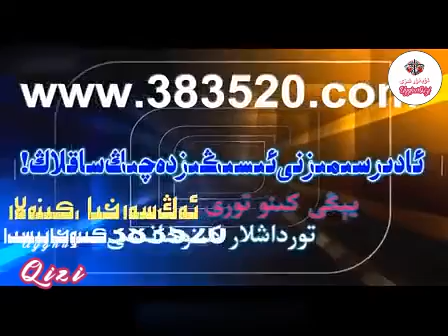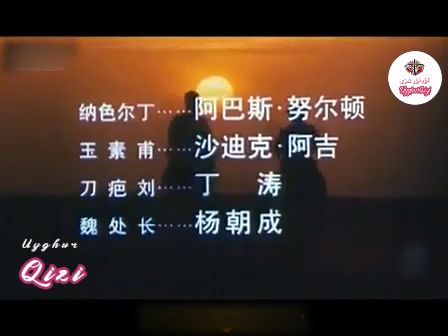كىنو فىلىم -چۆلدىكى ئەزمەتلەر choldiki Azmatlar uyghur kino 2021